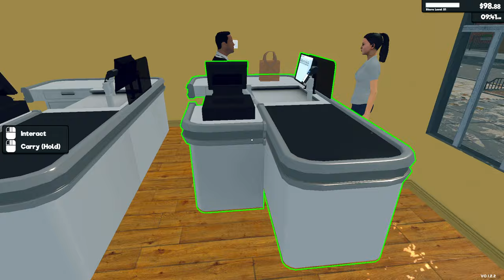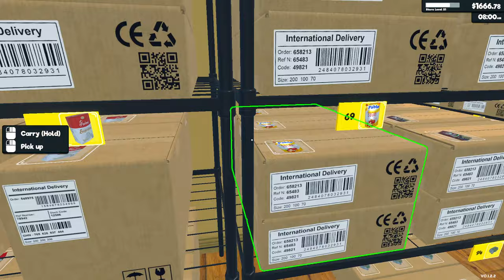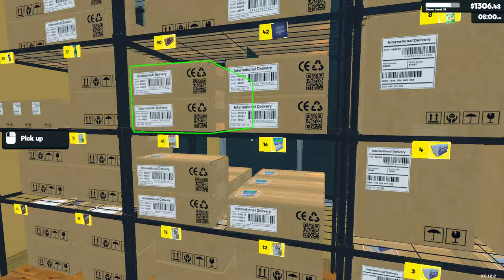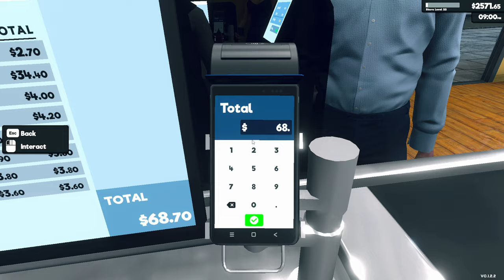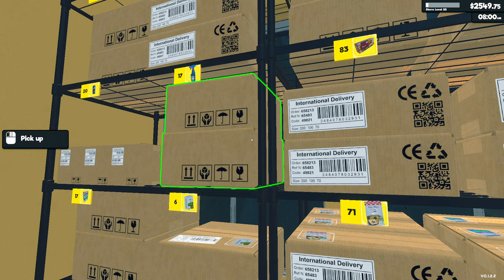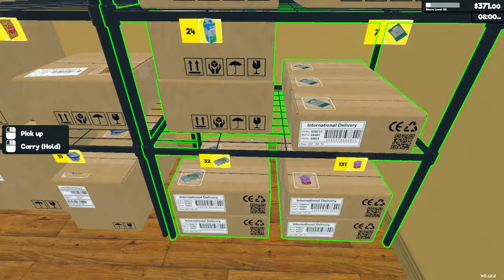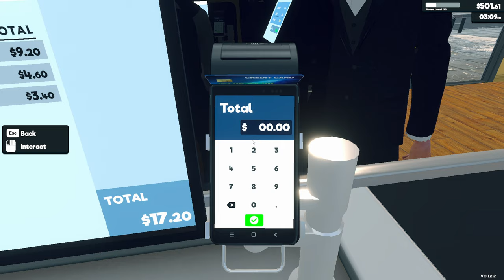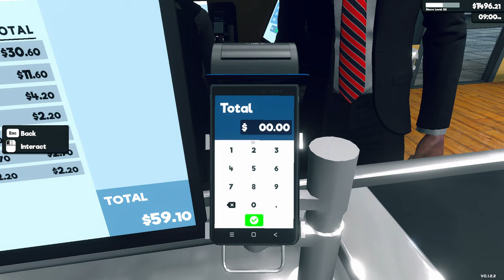SUPERMARKET SIMULATOR - KOLEJNY PRACOWNIK STEFAN - NOWY ASORTYMENT #15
Opis Gry :

Prowadź własny supermarket. Magazynuj półki, ustalaj ceny według własnego uznania, przyjmuj płatności, zatrudniaj personel, rozwijaj i projektuj swój sklep. Nadchodzą zamówienia i dostawa online, złodzieje w sklepach, bezpieczeństwo, rynek lokalny.